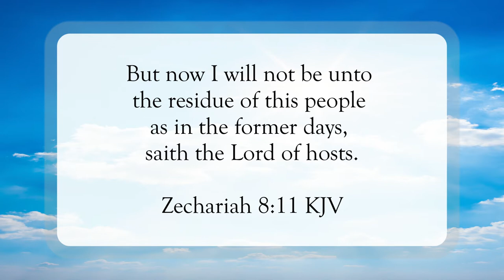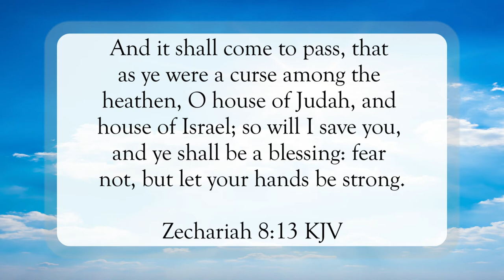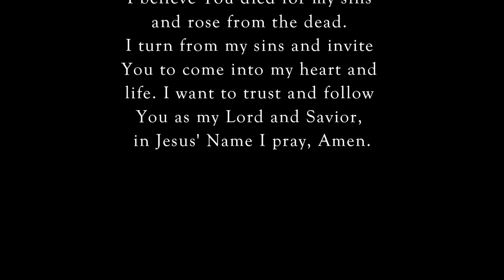You Shall Be A Blessing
Scripture of the Day! You shall be a blessing!